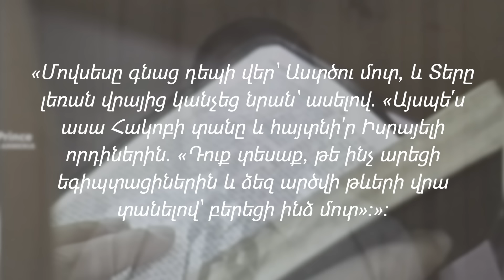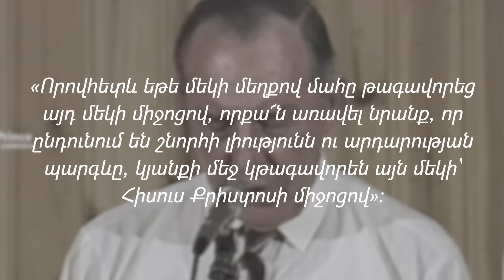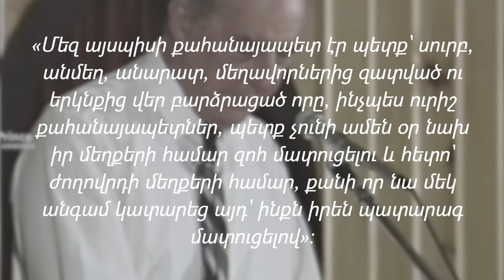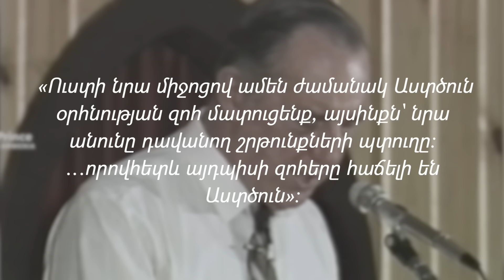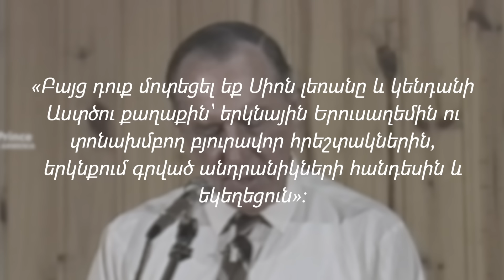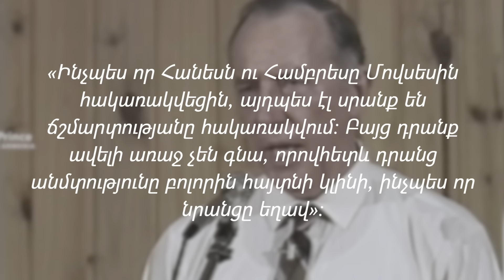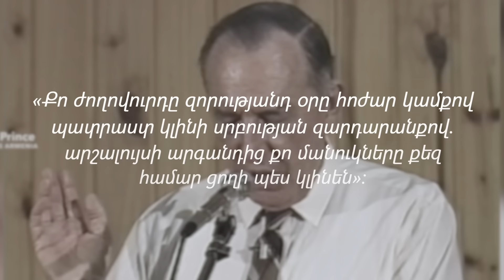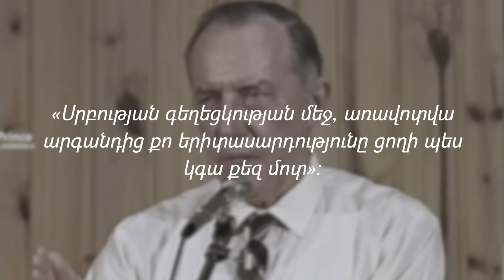ՆՐԱ ԶՈՐՈւԹՅՈՒՆԸ ՔՈ ՁԵՌՔԵՐՈւՄ Է 💪 | Դերեկ Պրինս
📌 Շատերը կզարմանան, թե ինչ իշխանություն է Աստված տվել եկեղեցուն և հավատացյալներին, երբ բացահայտեն դա։ Սակայն ողբերգությունն այն է, որ շատ հավատացյալներ ոչ միայն չգիտեն այդ մասին, այլև ի գործ չեն դնում այն զորությունն ու իշխանությունը, որ Աստված տվել է իրենց։

📌 Այս կարևոր ուսուցման ընթացքում Դերեկը խոսում է այդ իշխանության մասին և թե ինչպես մենք, որպես քահանաներ և թագավորներ, պետք է գործածենք այդ իշխանությունը։
➡️ Դիտենք, օրհնվենք և տարածենք։
00:00 Ներածություն

07:07 Աստված մեզ թագավորներ ու քահանաներ լինել է կանչել
14:52 Նույնականացումը ճանապարհ է դեպի գահը
15:18 Քահանայական թագավորություն
18:24 Հիսուսը մեր օրինակն է
25:08 Հավատացյալ պետք է իրեն մատուցի որպես կենդանի զոհ
27:45 Բարեխոսի ծառայությունը
33:00 Աստված իշխում է իր թշնամիների վրա
40:48 Տիրոջ գավազանն իր թշնամիների վրա
43:30 Աստծու գավազանի խորհուրդը
52:00 Կախարդների երեք տեսակ Հին Կտակարանում
53:38 Վերջնական ճակատամարտը կախադրության դեմ
57:30 Առաքելական ծառայությունն ու Աստծու գավազանը
1:04:00 Նվիրման կոչ երիտասարդներին
1:10:00 Ապաշխարության և նվիրման աղոթք
📖 Աստվածաշնչյան մեջբերումները՝
1-ին Պետրոս 2:9, Հայտնություն 1:5-6, Եփեսացիներին 2:4-6, 1-ին Պետրոս 2:5, Եբրայեցիներին 5:1; 7; 27; 9; 14, Հռոմեացիներին 12:1, 2-րդ Տիմոթեոսի 3:13
📚Դերեկ Պրինսի գրքերը ձեռք բերելու համար
գրեք ֆեյսբուքյան մեր էջին։